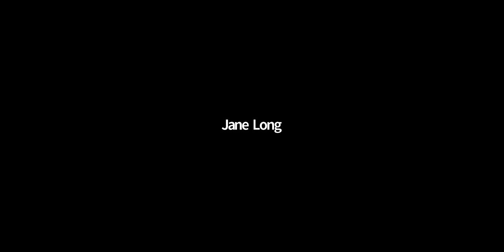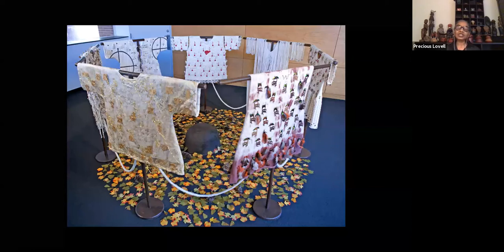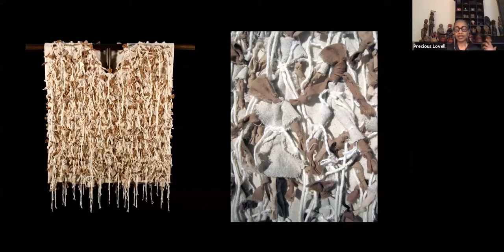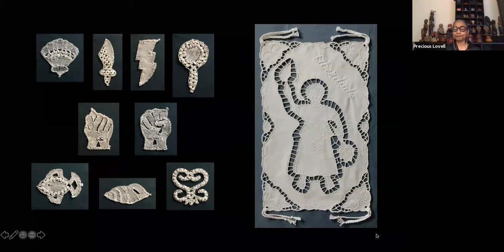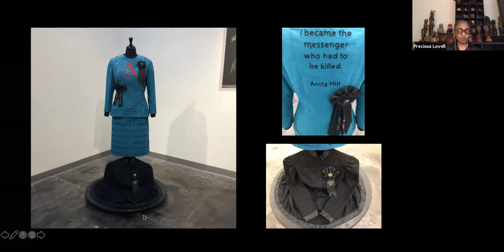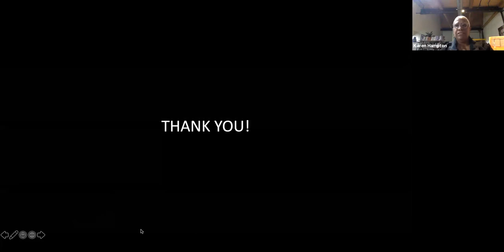MOVING FORWARD: Re-defining the American Textile Conversation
#4 The Ancestors Call
Karen Hampton is in conversation with Precious Lovell. January 11th, 2021